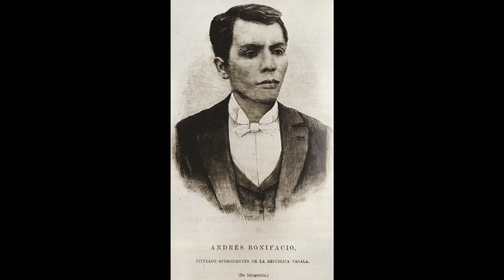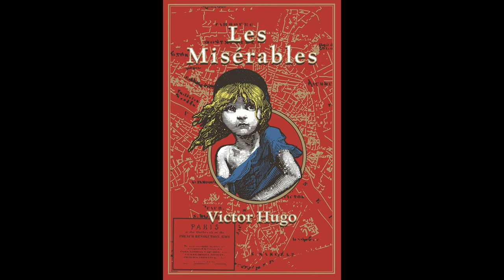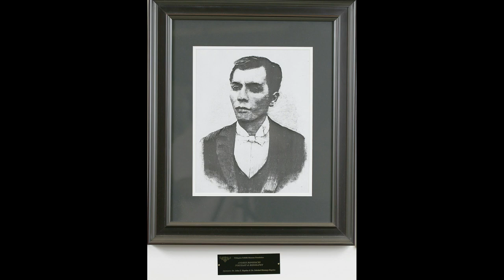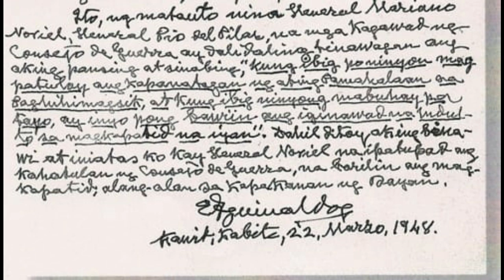ANG SUPREMO ANDRES BONIFACIO